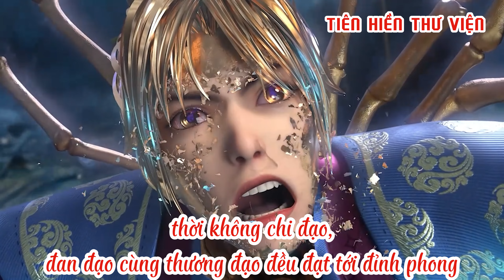Võ Luyện Đỉnh Phong: Dương Khai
Nhân vật Dương Khai trong tiểu thuyết Võ Luyện Đỉnh Phong.